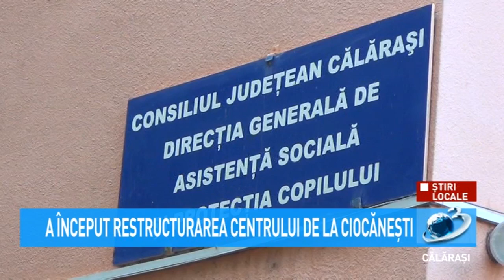A început restructurarea Centrului de la Ciocănești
După închiderea Centrului Plătărești a început restructurarea Centrul de Îngrijire și Asistență Ciocăneşti.